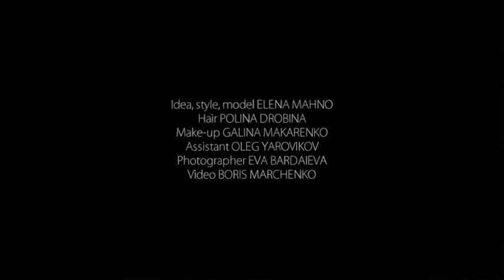Eva Bardaieva - 2011